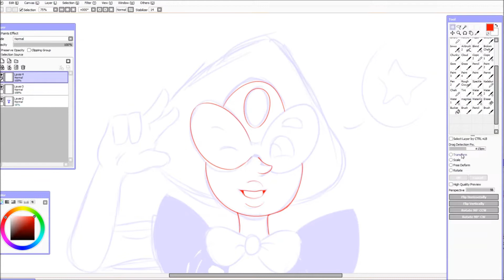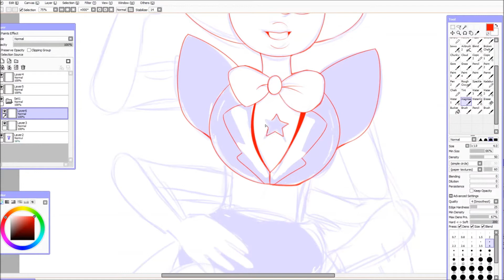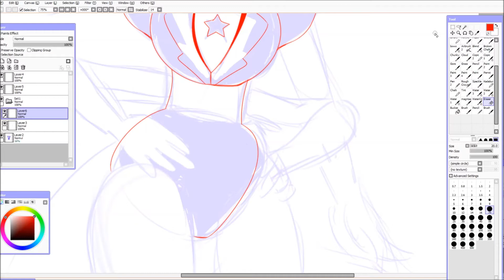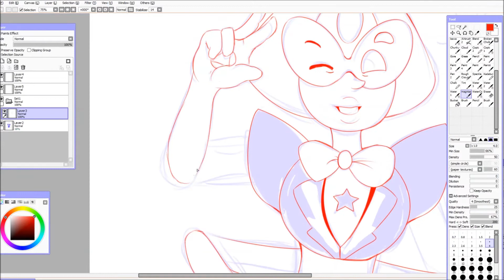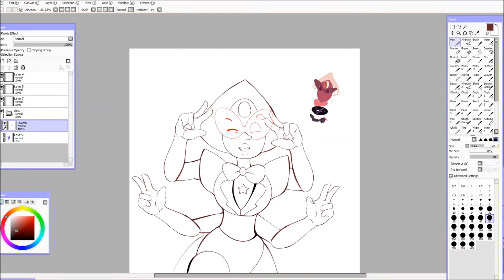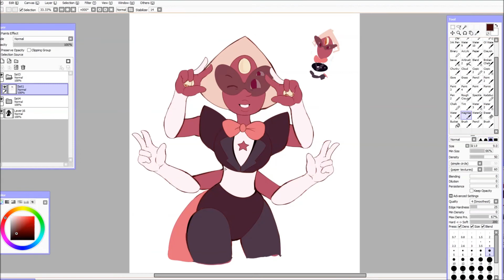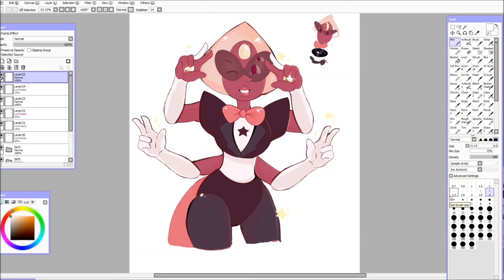Steven universe [sardonyx] ★ Speedpainting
Ohhh look at that, i made an endcut
right after the episode "know your fusion" i just had to draw her